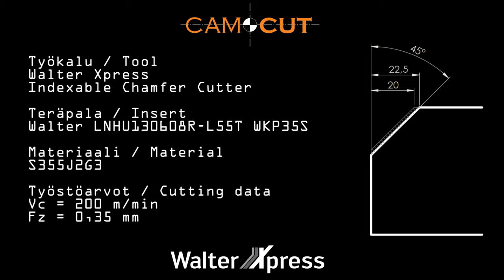Machining with Walter Xpress indexable chamfer milling cutter | Koneistus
Juuri sellainen työkalu kuin tarvitset! Walter Xpress palvelusta saat Walter Tools erikoistyökalut nopealla toimitusajalla. Esimerkiksi videossa oleva tangenttiaalisella LNHU-teräpalalla varustettu 45 asteinen viistejyrsin. Videon tuotetta löytyy nyt myös varastostamme, kysy lisää!

Just the way you need it! Walter Xpress service provides Walter Tools special tools you with fast delivery time. For example indexable chamfer cutter with tangential LNHU insert. We’ve got these beauties on our stock now!